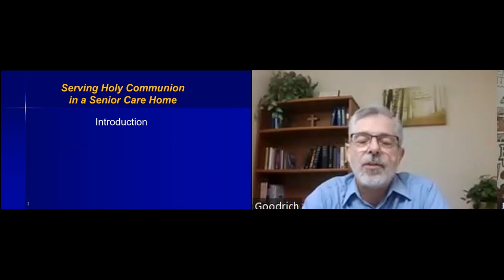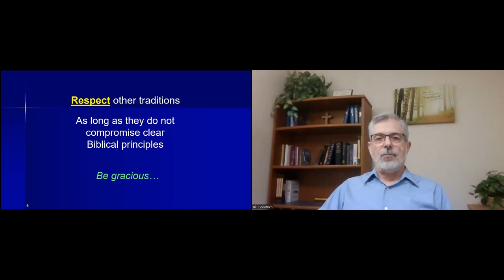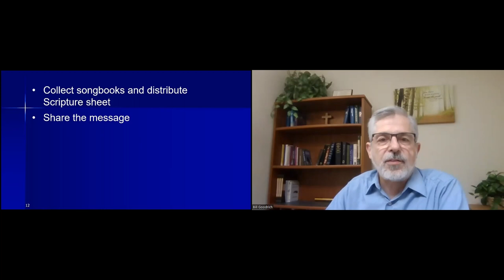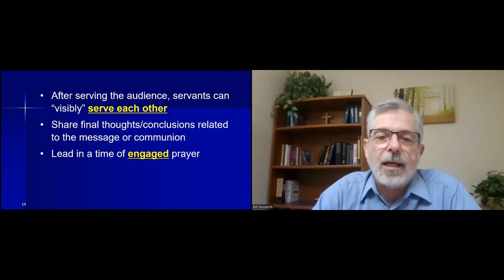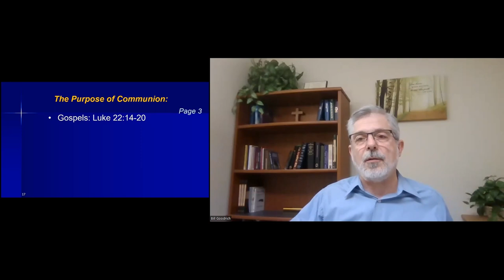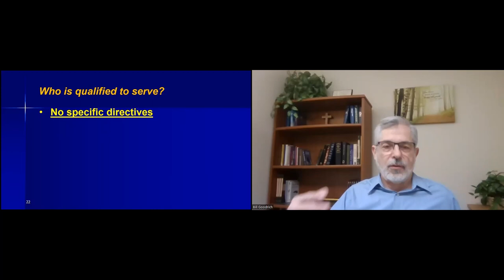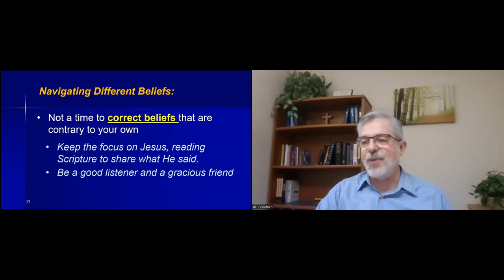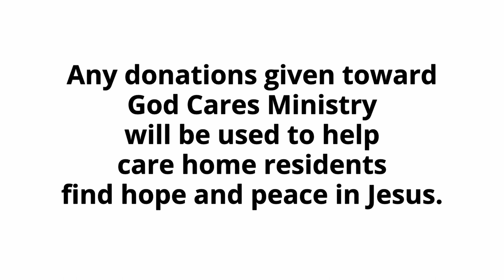Serving Holy Communion for Senior Care Home Ministry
Chaplain Bill provides valuable insights on administering Communion to residents in senior care homes.